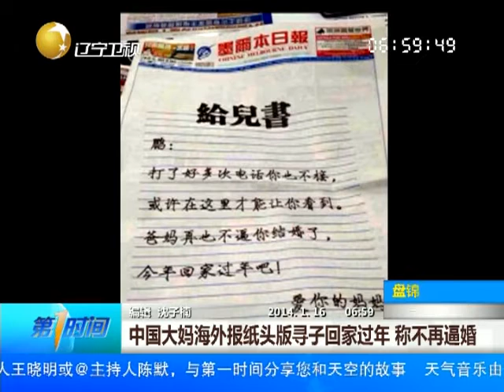辽宁中国大妈海外报纸头版寻子回家过年 称不再逼婚高清版